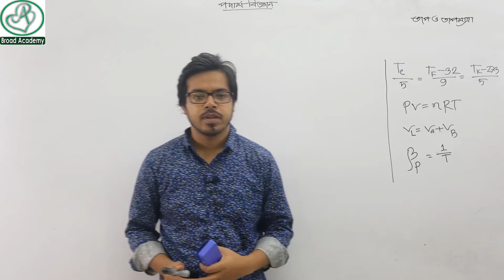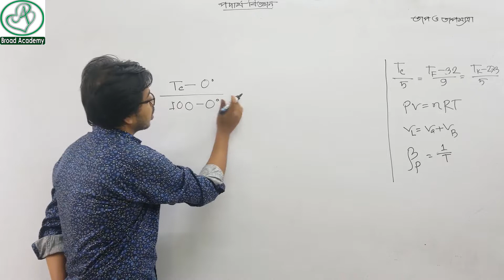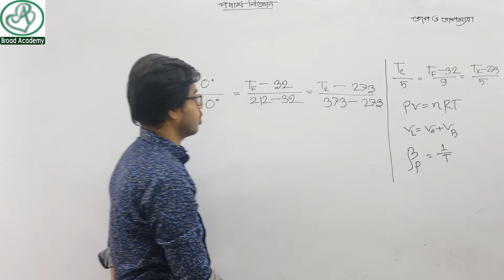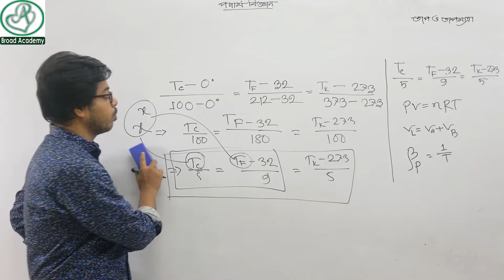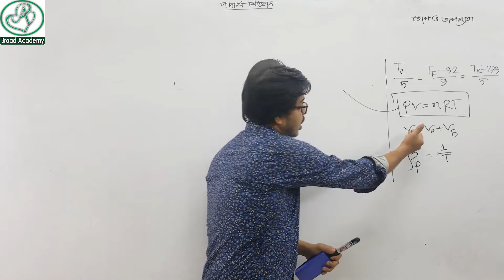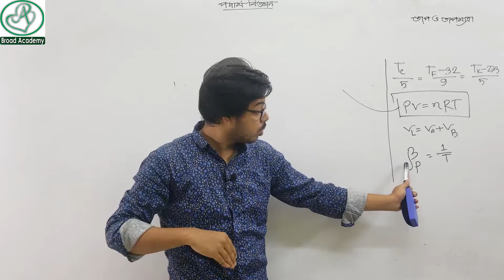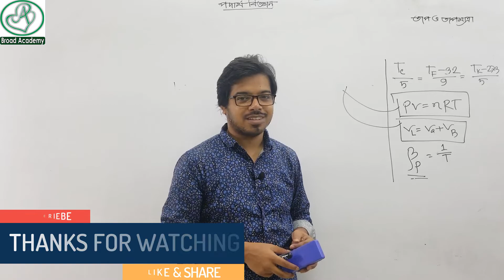ssc physics chapter 6 | বস্তুর উপর তাপের প্রভাব | সূত্রের বিশ্লেষন| Part - 03 | Nine physics